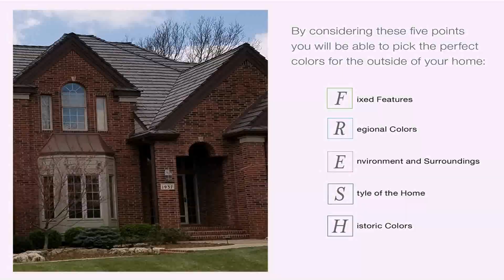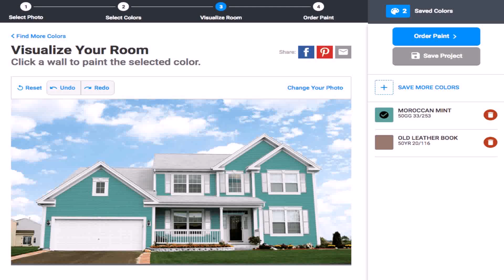Outside Colour Of House